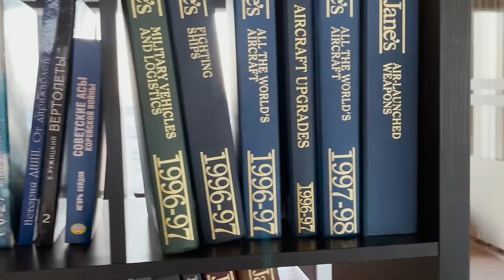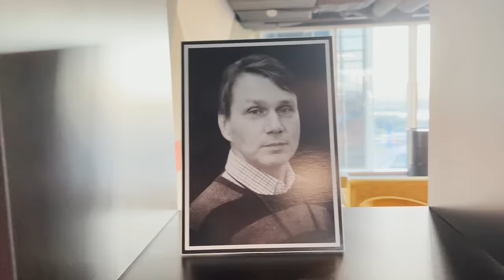Большое интервью с командой ED Россия I DCS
В июле состоялась большая встреча с коллективом компании Eagle Dynamics Россия!
Фильм, о людях, которые стоят за разработкой такого сложного продукта, как симулятор! Людях, безгранично влюблённых в авиацию!
Команда канала GENA Pilot не профессиональные журналисты и возможно вопросы, заданные в этом фильме не столь остро стоят на форуме, но мы старались показать именно Людей Российского офиса Eagle Dynamics.
Надеемся, что интервью вам понравится!

Вопросы были собраны из нашего сообщества и комментариев к видео где мы беседовали с продюсером ED Россия - Андреем (Чиж).

Школа =TOP GEN= В октябре тренировки возобновятся в полном объеме! Для того что бы стать частью школы необходимо просто перейти по ссылке и прочитать информационное сообщение от Discord канала "Виртуальный пилот"

00:00 Вступление
01:07 О компании и сроках.
04:33 Про транспортные самолеты.
04:55 Апач. Про работу над модулем.
09:19 Кайова. И проверка модулей сторонних разработчиков.
12:29 Карты и что нас ждёт
13:12 F-4 Fantom
15:53 GCI-модуль.
16:41 VR-направление. Планы и приоритизация.
19:55 Руководство к редактору миссий.
21:25 Хотелки по админке сервера.
23:45 О коровках :)
25:19 Маркеры и видимость контактов.
29:39 Работа над звуком.
32:47 Подход к созданию флайт-модели.
34:07 Инструменты для рисования на карте F10.
34:46 Наземные юниты. Управление и планы.
38:09 Обсуждение настроек управления.
43:52 Ремастер старых ai-модулей.
46:32 Пехотные юниты.
47:05 Карта марианских островов эпохи WW2.
48:41 Кликабельные модули красной стороны (FC-3)
49:45 Про разработку карт.
52:41 Синглплеер или мультиплеер?
53:52 Динамическая кампания.
56:54 О ракетах. Продувка, ньюансы, Р-27 и Р-77.
01:04:45 Дистанционный подрыв ракет.
01:08:45 Пожелания от разработчиков.
01:11:13 Заключение.